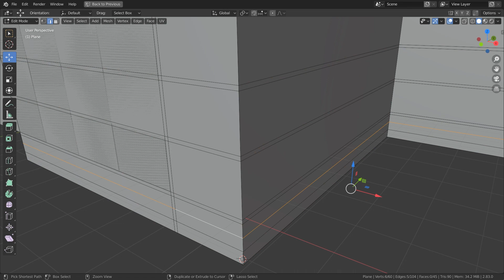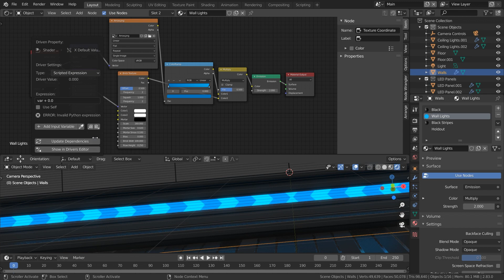FREE Course on Motion Graphics in Blender